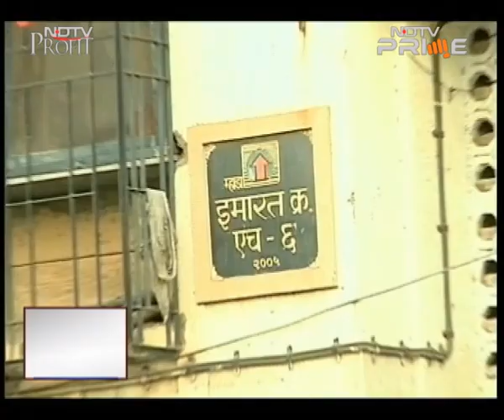MHADA to revise income slabs for housing?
Maharashtra Housing and Area Development Authority (MHADA) plans to revise income slabs that determine eligibility for buying its homes. Why is the agency facing flack for this move?